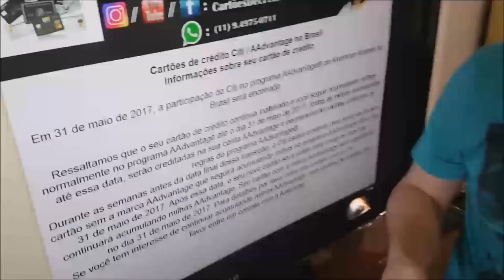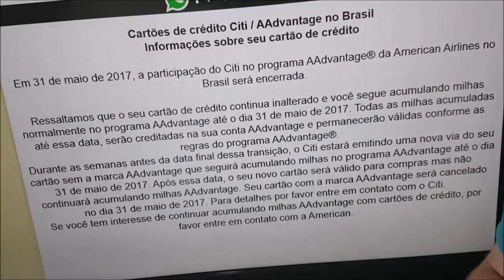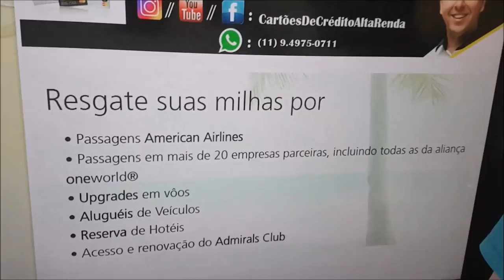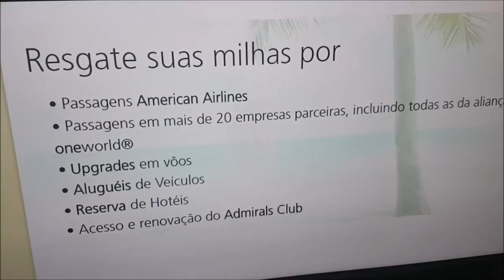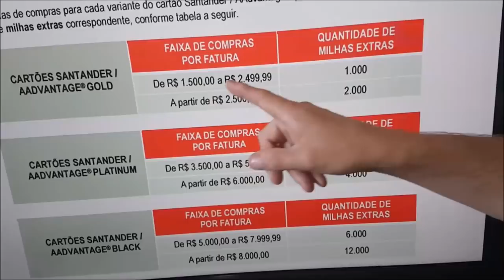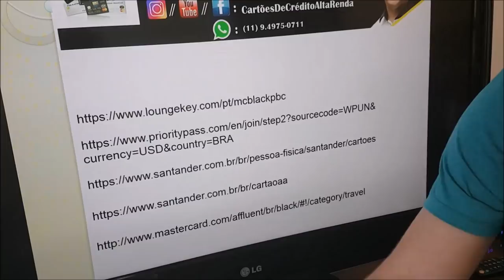💳Cartão American Airlines vale a pena? Cartões de Crédito Alta Renda - Leandro Vieira🚀